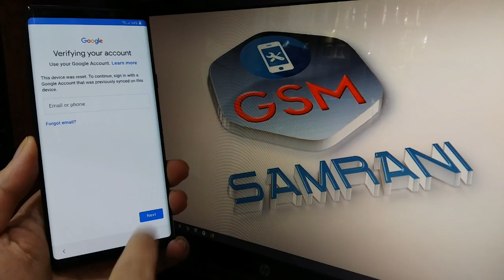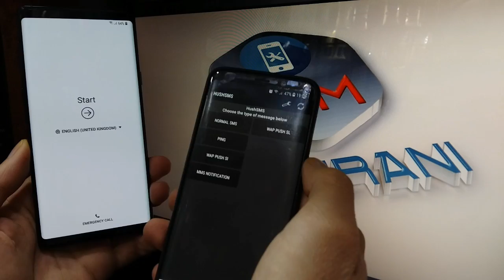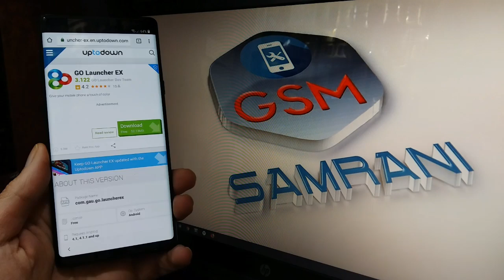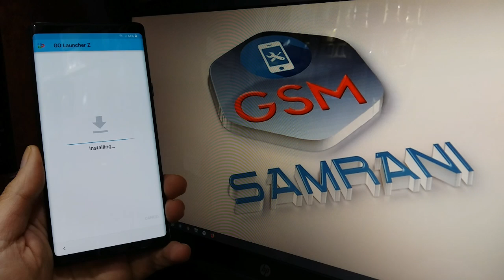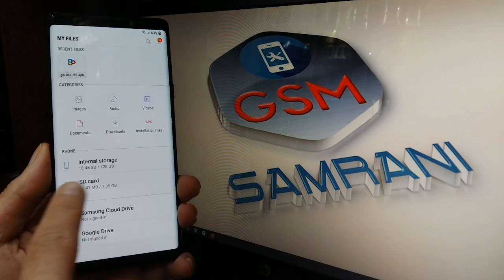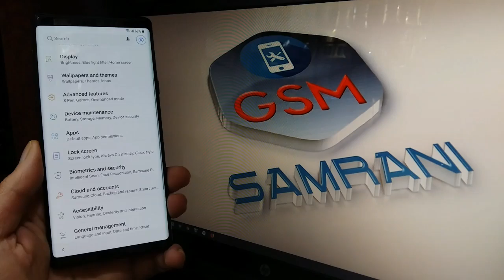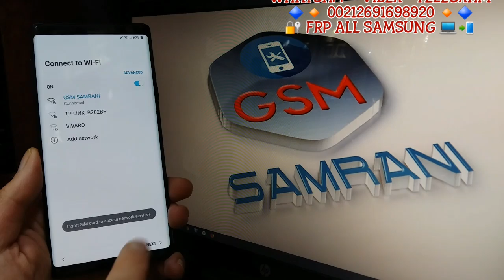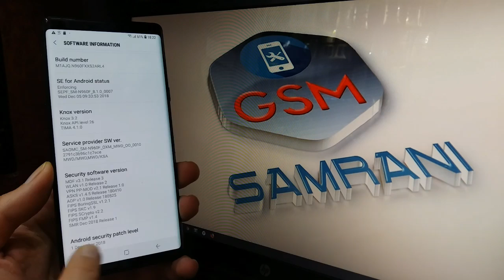SAMSUNG NOTE 9 SM-G960F REMOVE FRP / ANDROID 8.1.0 REV U2 FRP G960F U2